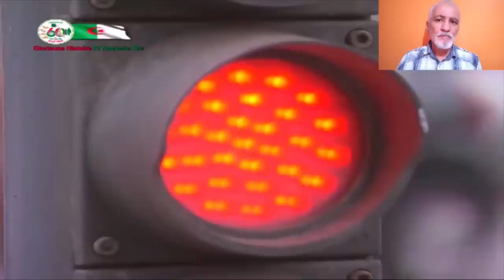مشاريع مهيكلة في ولاية الجزائر تعرفو عليها في هذا الفديو الكامل والشامل ALGIERS PROJECTS